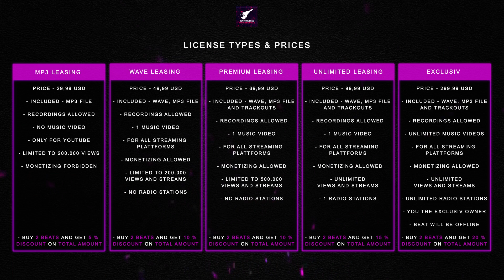Tory Lanez Type Beat "PASSION" Soulful RnB Type Beat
Tory Lanez Type Beat | Soulful RnB Type Beat | prod. by Beatuniverse Instrumentals | 108 BPM | Made in FL Studio

🔴 CONTACT OPPORTUNITIES

TIME STAMPS

0:00 - Intro
0:21 - Hook
0:39 - Verse 1
1:17 - Hook
1:36 - Verse 2
2:12 - Hook
2:32 - Bridge
2:50 - Hook
3:11 - Prices
3:22 - Endscreen

*IGNORE TAGS*